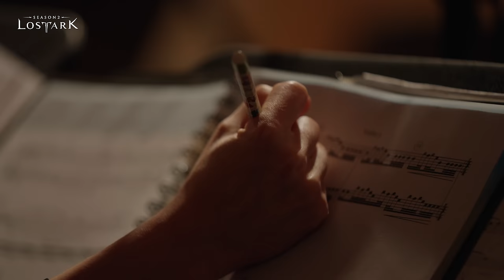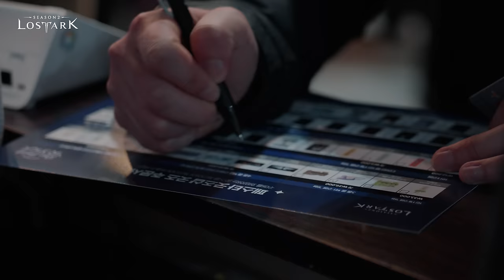[로스트아크] 2023 디어 프렌즈 페스타 & 윈터 쇼케이스 현장 스케치ㅣ4K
로스트아크 2023 디어 프렌즈 페스타 & 윈터 쇼케이스 현장 스케치

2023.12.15(금) ~ 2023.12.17(일) 일산 킨텍스 제2전시장,
12,900 명의 모험가 여러분들과 함께한
로스트아크 2023 디어 프렌즈 페스타 & 윈터 쇼케이스 현장을 지금 바로 영상으로 만나보세요!

※ 영상에 참여 해 주신 분들에 대한 비방성 댓글은 통보 없이 삭제됨을 알려드립니다.